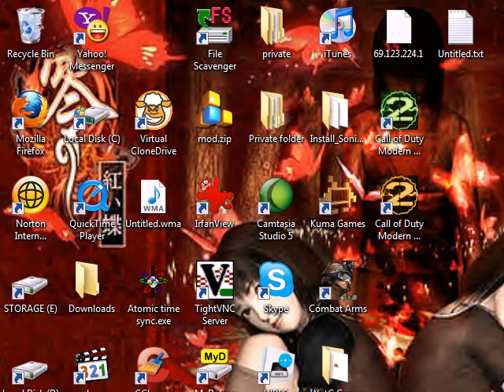Let's Play Earthbound pt 71 - Magicant pt 2 and Enter The Sea Of Eden.avi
We continue deeper into Magicant and enter the Sea of Eden/Sea of Sorrow.